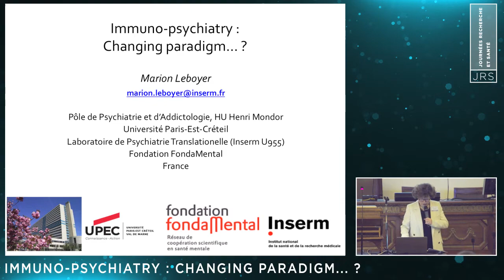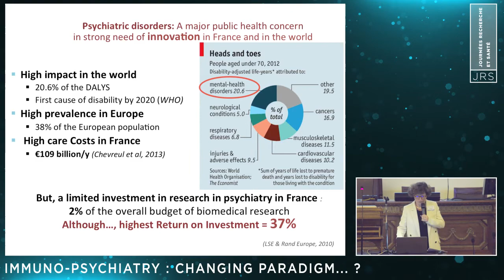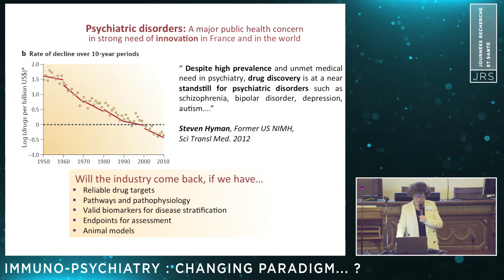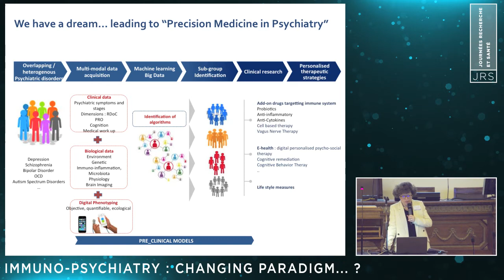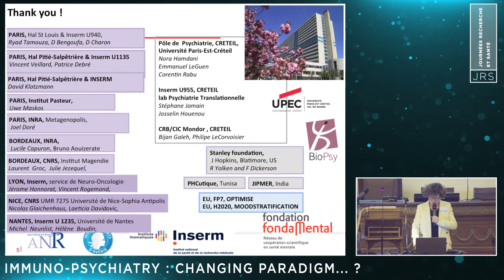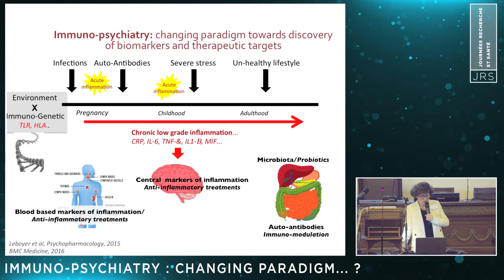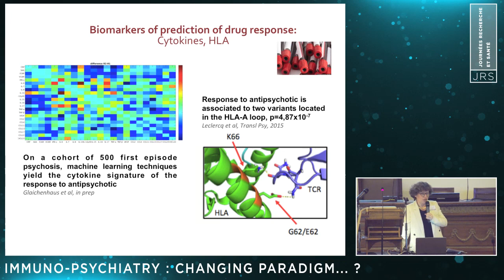JRS - Immuno-psychiatrie : introduction par Marion Leboyer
Journées Recherche et Santé 2017
Immuno-psychiatrie : des outils innovants pour mieux comprendre, diagnostiquer et traiter les troubles psychiatriques.
Introduction : Immuno-psychiatry – changing paradigm par Marion Leboyer (Inserm U955, Université Paris-Est-Créteil, Hôpitaux Universitaires Henri Mondor)
© Inserm/Aviesan/Paré à Viser Productions